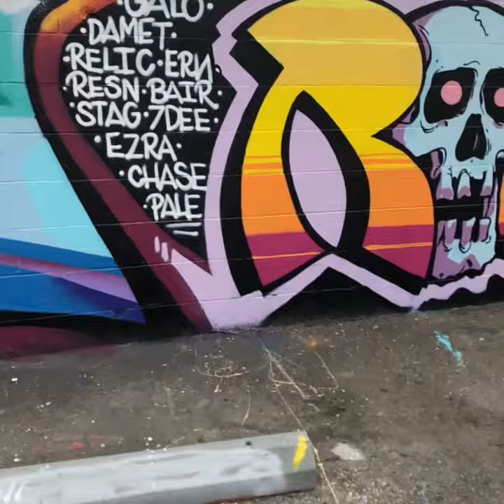December 23, 2018